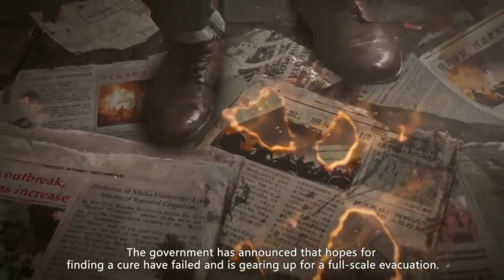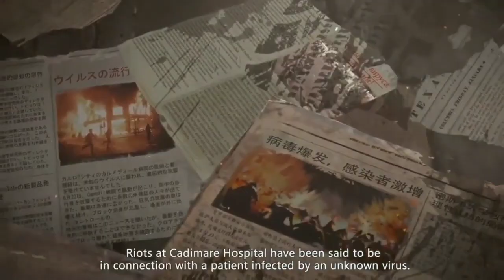Seluruh Alur Cerita LifeAfter HANYA 7 MENIT!! - Kiamat Zombie!!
Akibat kelalaian manusia membuat virus yang entah dari mana muncul tiba tiba, yang pasti virus zombie itu berasal dari rumah sakit yang dimana rumah sakit itu sedang melakukan penelitian. Untuk selengkapnya tonton sampah habis alur cerita LifeAfter nya!

Terima kasih juga yang sudah mengklik video ini, semoga kalian suka dengan konten konten di channel ini!💖

        🎧=}💡SOCIAL MEDIA! {=🎧

📚LIVESTREAM WEEKEND ON FACEBOOK!
GO FOLLOW AND BE FRIENDS!📕

        💰=} COPYRIGHT MATTERS {=💰

Jika Video Ini Kena Copyright Anda Bisa Hubungi Saya Di Email!

        🙏  =} PERHATIAN! {=  🙏

• Saya Minta Kebaikan Kalian Untuk :
💬 DAN KOMENTAR/KRITIK